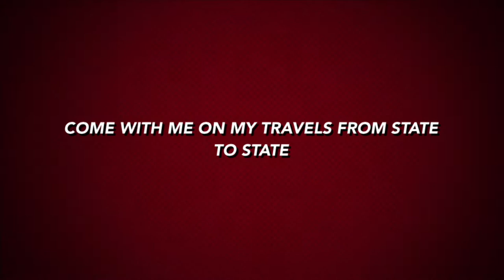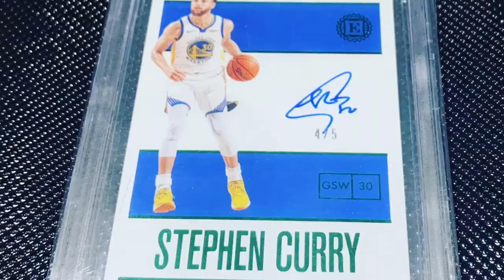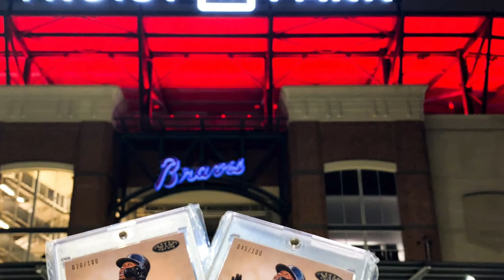My first ever MLB game live in Atlanta Georgia Braves vs Marlins Truist Stadium downtown Atlanta pt2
My first time ver going to a live MLB game in Atlanta Georgie, got some beers, nacho and hotdog and singing " take me out to the ball game" good ole American past time!